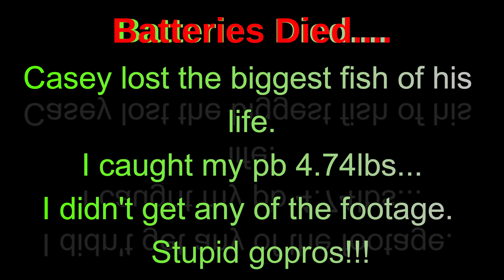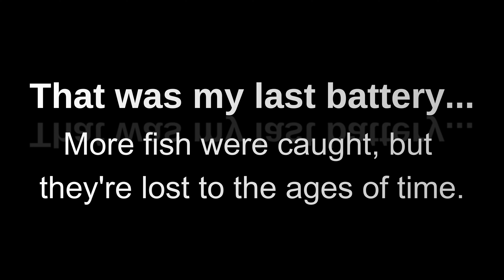24hr Big Bass Beat-Down (New PB)